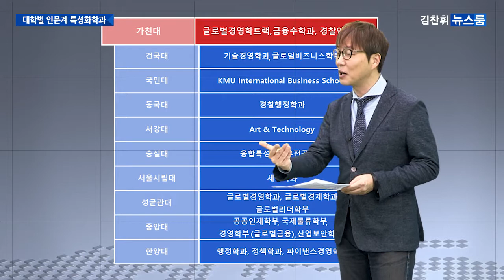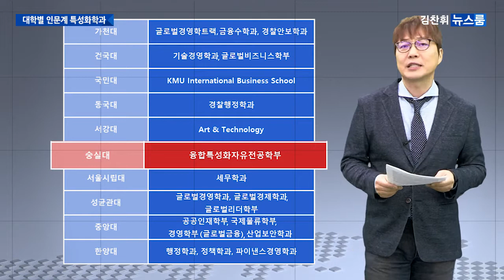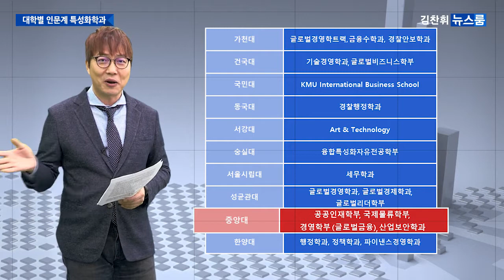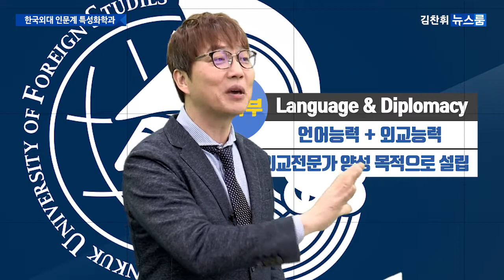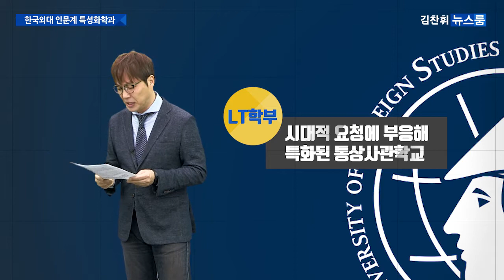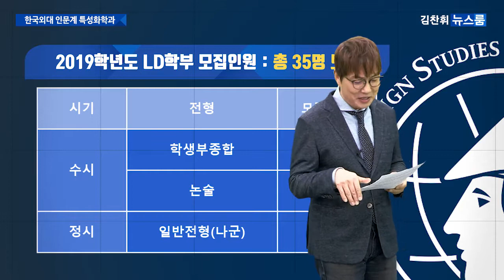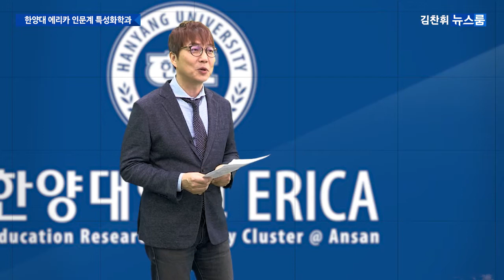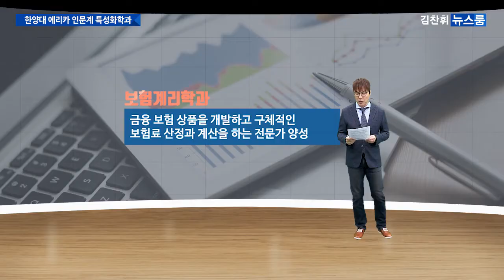[대성마이맥] [2019 진짜 대입] 너에게만 알려주는 인문계 특별한 학과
인문계 특성화학과